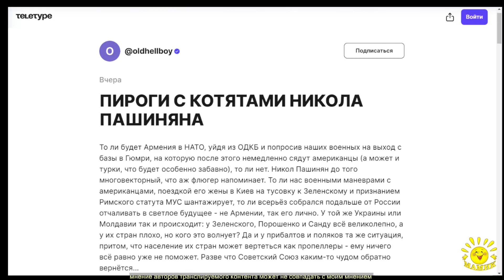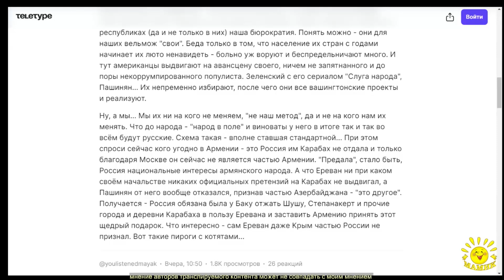Е. Сатановский. ПИРОГИ С КОТЯТАМИ НИКОЛА ПАШИНЯНА